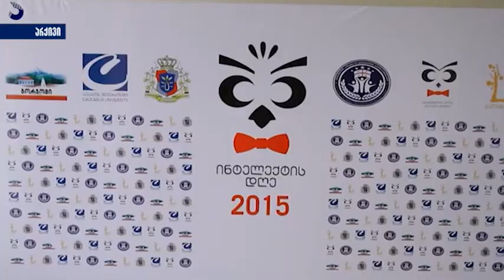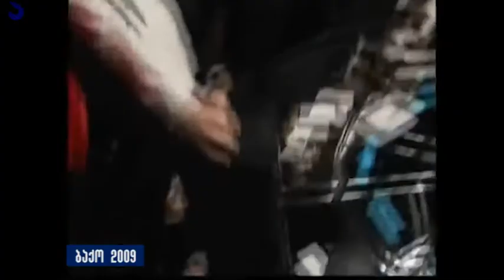გადაცემა "აფხაზეთი" - დავით რაფავას პორტრეტი